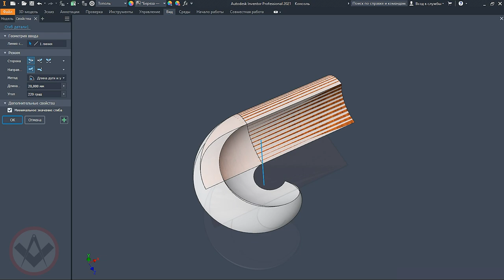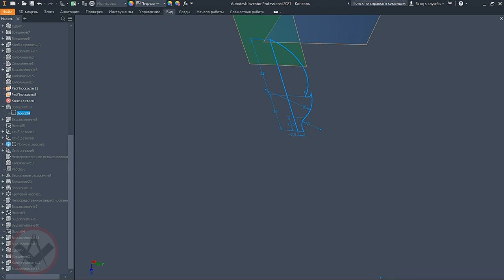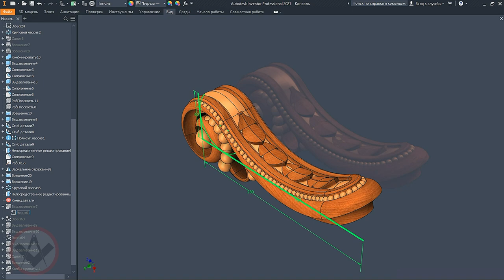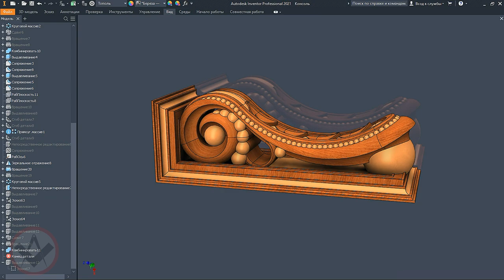Inventor tutorial | Моделирование консоли в стиле Рококо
Пошаговое пояснение как смоделировать консоль в стиле Рококо в Autodesk Inventor. Урок художественного твердотельного пошагового моделирования сложного тела в САПР.